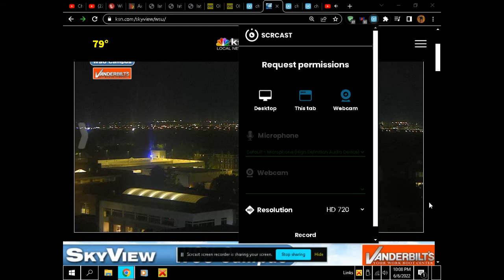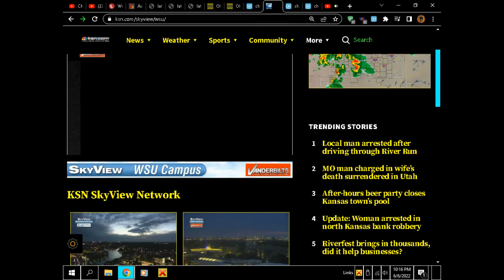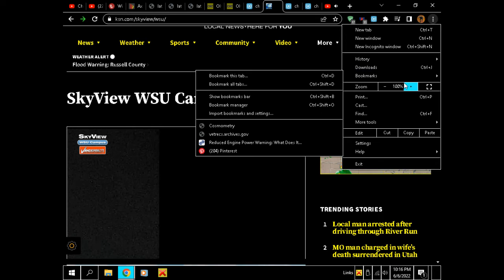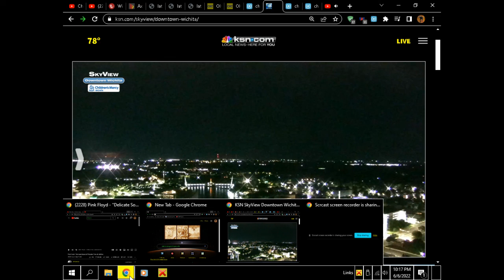BUSY SKIES OVER WICHITA, KANSAS - WSU - THE HARVEST CONTIUES OVER THE HEARTLAND USA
GO LOOK NOW - BE A WITNESS!